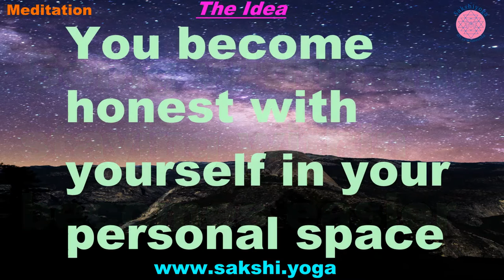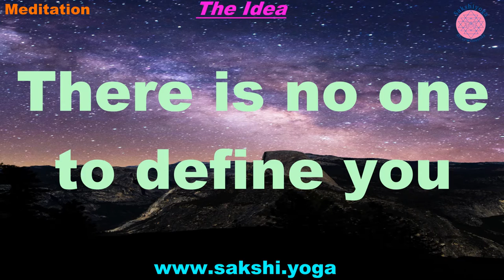Meditation 10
Many ideas and techniques are around about dealing with life and its challenges; as well as about the ultimate purpose of life.
Most of them put emphasis on doing something.
You lose the sense of your being if you are not doing something.
To feel worthwhile, you feel that you should be doing something.
Without doing and without thinking about doing something you think that you are not addressing the situation.
You have a tendency to do something, physically or mentally.
When you believe your existence is only short lived, like this human life, your ego steps in to leave a legacy of your existence on the face of this earth forever, or so it thinks.
Doing something reassures your ego about your existence, about your presence, about your worthiness, about your importance.
You do not want to be forgotten. So you become hell-bent on doing, in achieving something - spiritually or worldly.
To do is ego.
To be is liberation.
To do is earthly corruption.
To be is cosmic connection.
To do is division.
To be is Absolute.
Witness. Do not participate.
Observe. Do not transgress.

You judge before you choose to act.
Judging is a child of the ego.
Judging always has ingredients from your culture, beliefs, learning, thoughts and inclinations.
Judging is tinted.
You will analyse before you select an action or favour a thought.
Analysis is incomplete.
Analysing, judging, deciding and filtering result into rejections and acceptances.
Do not filter.
Let all and everything go through as wholesome.
Just observe.
Just witness.
Do not add to or subtract from who and what you are.
Just observe your Self, your actions and thoughts as they are.
You, your thoughts, your actions and the entire existence will become one when you do not interrupt.
Just observe.
Doing something or anything, by accepting or abstaining, is servitude.
Being is liberation.
It is the real freedom, the wholesome unity, the state of whole and all.
In the world everything is always changing.
Principles change.
Ideologies change.
Definitions of good and bad, auspicious and evil, sacred and sin change.
They change as your concepts and priorities change.
Even in the same era what would be good, ethical and sacred for one could be bad, unethical and sinful for other.
All these differences are the scions of ego.
Ignorance incubates ego.
Ignorance of not knowing the reality that everything changes but your real Self, “You”, is ever unchanging.
The real “You” does not indulge in any changes.
It remains unattached because the real “You” only witnesses everything ever.
When you witness existence you will be tuned with existence, the real “You”.
All happenings are merely a show, an illusion projected by the sense of the absence of your Self.
The only way is to be your Self.
The only way is to be a witness, a sakshi.
The only way is to not choose a way.
The only way is to not walk on any or many paths.
The only path is to not to do anything but to be.
Just witness.
Just be the Witness, the Sakshi.

Photos: Kyle Cottrell, Ameen Fahmy / Unsplash